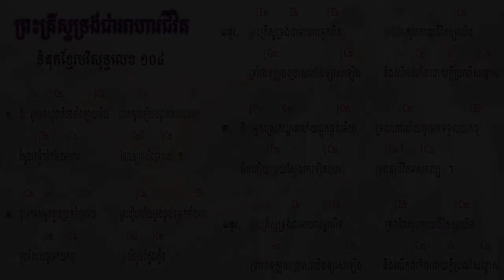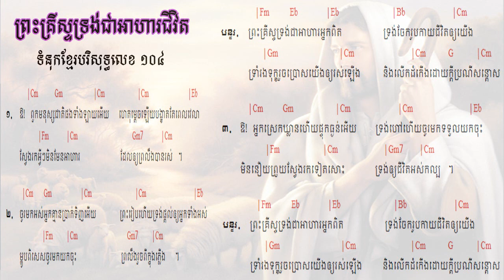104. ព្រះគ្រីស្ទទ្រង់ជាអាហាជីវិត ទំនុកខ្មែរបរិសុទ្ធលេខ ១០៤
104. ព្រះគ្រីស្ទទ្រង់ជាអាហាជីវិត ទំនុកខ្មែរបរិសុទ្ធលេខ ១០៤
103.  ចម្រៀងស្រីសាសន៍សាម៉ារី  The Samaritan Woman's Song ទំនុកខ្មែរបរិសុទ្ធលេខ ១០៣
102. នំបុ័ងជីវិត   Bread of Life  His Mighty Word ទំនុកខ្មែរបរិសុទ្ធលេខ ១០២
101.  ព្រះបន្ទូលទ្រង់   His Mighty Word ទំនុកខ្មែរបរិសុទ្ធលេខ ១០១ | ​​ Khmer Christian Worship Song
100.  ទឹករស់ពីឋានស៊ូគ៌ា ទំនុកខ្មែរបរិសុទ្ធលេខ ១០០ | ​​ Khmer Christian Worship Song
99. ចូរយើងជឿព្រះអង្គ   Believe in Him ទំនុកខ្មែរបរិសុទ្ធលេខ ៩៩ | ​​ Khmer Christian Worship Song
98. ចូរមកឯខ្ញុំ   Come to Me ទំនុកខ្មែរបរិសុទ្ធលេខ ៩៨ | ​​ Khmer Christian Worship Song
97. ចូរមកតាមខ្ញុំ Come, Follow Me​   ទំនុកខ្មែរបរិសុទ្ធលេខ ៩៧ | ​​ Khmer Christian Worship Song
96. ឳ!បងប្អូនអើយចូរទទួលព្រះគ្រិស្តចុះ - ទំនុកខ្មែរបរិសុទ្ធលេខ ៩៦ | ​​ Khmer Christian Worship Song
95  ព្រះគ្រីស្ទបានមក ទំនុកខ្មែរបរិសុទ្ធលេខ ៩៥ | ​​ Khmer Christian Worship Song
94. ព្រះហត្តព្រះគ្រីស្ទ ទំនុកខ្មែរបរិសុទ្ធលេខ ៩៤ |​​ Khmer Christian Worship Song
93. សព្វគុណនៃព្រះយេស៊ូវគ្រីស្ទ ទំនុកខ្មែរបរិសុទ្ធលេខ ៩៣ |​​ Khmer Christian Worship Song
92. កំណើតបាបមនុស្សលោក ទំនុកខ្មែរបរិសុទ្ធលេខ ៩២ |​​ Khmer Christian Worship Song
90. ព្រះវិញ្ញាណបរិសុទ្ធ ទំនុកខ្មែរបរិសុទ្ធលេខ ៩០ |​​ Khmer Christian Worship Song
89. សូមព្រះវិញ្ញាណសណ្ឋិត ទំនុកខ្មែរបរិសុទ្ធលេខ 89 |​​ Khmer Christian Worship Song
87. ដោយព្រះវិញ្ញាណទ្រង់   By Your Holy Spirit ទំនុកខ្មែរបរិសុទ្ធ ៨៧ |​​ Lyrics and chord
86. ខ្ញុំរស់ដោយសារព្រះគុណ   I live by Grace ទំនុកខ្មែរបរិសុទ្ធ ៨៦ |​​ Lyrics and chord
85. ដោយព្រោះទ្រង់សណ្ឌិត   Because He lives in me ទំនុកខ្មែរបរិសុទ្ធ ៨៥ |​​ Lyrics and chord
84. ព្រះគុណទ្រង់ផ្តល់ Grace that God provides ទំនុកខ្មែរបរិសុទ្ធ ៨៤ |​​ Lyrics and chord
83. ឳព្រះវិញ្ញាណដ៏មានព្រះពរ   The blessed Holy Spirit ទំនុកខ្មែរបរិសុទ្ធ ៨៣​ |​​ Lyrics and chord
82. ព្រះវិញ្ញាណនៃសេចក្តីពិត   The spirit of truth ទំនុកខ្មែរបរិសុទ្ធ ៨២​ |​​ Lyrics and chord
81. ទ្រង់នឹងតាំងយើង He will enthrone us ទំនុកខ្មែរបរិសុទ្ធ ៨១ |​​ Lyrics and chord
80. ព្រះគ្រីស្តជាព្រះលើទាំងអស់ Christ is God of All ទំនុកខ្មែរបរិសុទ្ធ ៨០ |​​ Lyrics and chord
79. ព្រះគ្រីស្ទតាំងរាជ្យ Christ will establish His throne ទំនុកខ្មែរបរិសុទ្ធ ៧៩ |​​ Lyrics and chord
78. ព្រះអម្ចាស់គ្រងរាជ្យលើទាំងអស់  ទំនុកខ្មែរបរិសុទ្ធ ៧៨ |​​ Lyrics and chord
77. ពេលទ្រង់តាំងរាជ្យ​  He will reign ទំនុកខ្មែរបរិសុទ្ធ ៧៧ |​​ Lyrics and chord
76.  ព្រះអង្គស្រឡាញ់មិនបោះបង់​   His Unforsaken Love ទំនុកខ្មែរបរិសុទ្ធ ៧៦ |​​ Lyrics and chord
75. ព្រះគ្រីស្ទស្រឡាញ់ ​  For Christ Loves Us ទំនុកខ្មែរបរិសុទ្ធ ៧៥ |​​ Khmer Christian Worship Song
74. គឺដើម្បីយើង  ទំនុកខ្មែរបរិសុទ្ធ ៧៤​​ Khmer Christian Worship Song
73. ខ្ញុំដឹងប្រាកដ    I Know for Sure ទំនុកខ្មែរបរិសុទ្ធ ៧៣ | Khmer Christian song
72.  ខ្ញុំឃើញព្រះយេស៊ូជាក់  I saw Jesus, the Redeemer ទំនុកខ្មែរបរិសុទ្ធ ៧២ | Khmer Christian song
71  ខ្ញុំជឿថាព្រគ្រិស្តជាព្រះបុត្រា I Believe that Christ is the Son of God ទំនុកខ្មែរបរិសុទ្ធ ៧១
70. ទន្ទឹងចាំផ្លូវព្រះអង្គយាងមក ទំនុកខ្មែរបរិសុទ្ធ ៧០ |  Lyrics with chord
69  ព្រះគ្រីស្ទសង្រ្គោះលោក ទំនុកខ្មែរបរិសុទ្ធ ៦៩ |  Lyrics with chord
68  អង្គណាមួយ - Who is He ទំនុកខ្មែរបរិសុទ្ធ ៦៧ |  Lyrics with chord
67.  ព្រះគ្រិស្តទ្រង់រស់នៅ  Christ is Living ទំនុកខ្មែរបរិសុទ្ធ ៦៧ |  Lyrics with chord
66.   ព្រះគ្រិស្តបានមកដើម្បីស្វែងរក  Christ Came to Save នុកខ្មែរបរិសុទ្ធ ៦៦  |  Lyrics with chord
65. ព្រោះក្តីស្រឡាញ់​ ទំនុកខ្មែរបរិសុទ្ធ ៦៥  |  Lyrics with chord
64  ទទួលជឿព្រះអង្គចុះ   Believe in the Lord​ ទំនុកខ្មែរបរិសុទ្ធ ៦៤​ |  Lyrics with chord
63. ទ្រង់មកប្រោសលោះ​ ទំនុកខ្មែរបរិសុទ្ធ ៦៣​ |  Lyrics with chord
62  ​​​​សុរិយារះហើយ   The Sun is Rising​ ទំនុកខ្មែរបរិសុទ្ធ ៦២​ |  Lyrics with chord
61. ដោយព្រោះទ្រង់រស់    Because He Lives ទំនុកខ្មែរបរិសុទ្ធ ៦១  |  Lyrics with chord
60. ថ្ងៃទ្រង់រស់វិញ ទំនុកខ្មែរបរិសុទ្ធ ៦០  |  Lyrics with chord
59. ទ្រង់រស់នៅសព្វថ្ងៃ ទំនុកខ្មែរបរិសុទ្ធ ៥៩ | He is Alive Holy Khmer Praising Song #59
58. ហាលេលូយ៉ាទ្រង់រស់ឡើងវិញ Hallelujah, He is Risen ទំនុកខ្មែរបរិសុទ្ធ ៥៨ |  -Lyrics with chord
57. ព្រះដ៏ប្រោសលោះទ្រង់រស់វិញ ទំនុកខ្មែរបរិសុទ្ធ ៥៧ |The Redeemer is risen​  -Lyrics with chord
56  ព្រះយេស៊ូវទ្រង់រស់ឡើងវិញពិត ទំនុកខ្មែរបរិសុទ្ធ ៥៦​  Lyrics  chord | Khmer Christian song
55. នៅកាល់វ៉ារី ទំនុកខ្មែរបរិសុទ្ធ ៥៥​  Lyrics  chord | Khmer Christian song
54. ព្រះគ្រីស្ទទ្រង់រស់ ទំនុកខ្មែរបរិសុទ្ធ ៥៤​ Lyrics  chord | Khmer Christian song
53. ទ្រង់ស៊ូលោះខ្ញុំនៅត្រង់ភ្នំកាល់វ៉ារី ទំនុកខ្មែរបរិសុទ្ធ ៥៣​ Lyrics  chord | Khmer Christian song
52. ថ្ងៃសុក្រព្រះគ្រីស្តសុគត​ ទំនុកខ្មែរបរិសុទ្ធលេខ ៥២​ Lyrics with chord | Khmer Christian song
51. ទ្រង់ប្តូរដោយស្រឡាញ់ ទំនុកខ្មែរបរិសុទ្ធលេខ ៥១ Lyrics with chord | Khmer Christian music
50. នៅលើឈើឆ្កាង ទំនុកខ្មែរបរិសុទ្ធលេខ​ ៥០​ Lyrics with chord | Khmer Christian music
49. នៅត្រង់ឈើឆ្កាង​​ ទំនុកខ្មែរបរិសុទ្ធលេខ​ ៤៩ Lyrics with Chord | Khmer Christian music
48. ទ្រង់ខំតាមរកខ្ញុំ   ទំនុកខ្មែរបរិសុទ្ធលេខ ៤៨​ Lyrics with chord | Khmer Christian song
47. ទារកតូចអើយ   ទំនុកខ្មែរបរិសុទ្ធលេខ ៤៧ Lyrics with Chord | Khmer Christian song
46. អរព្រះគុណព្រះសង្គ្រោះ  ទំនុកខ្មែរបរិសុទ្ធលេខ ៤៦